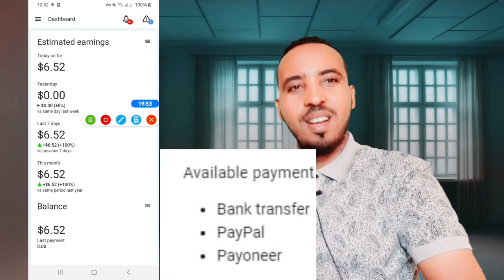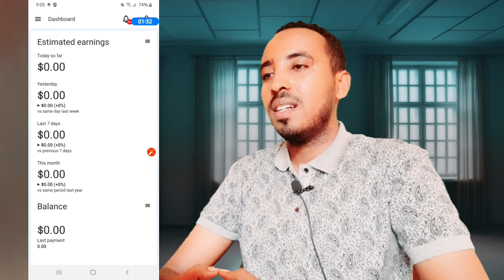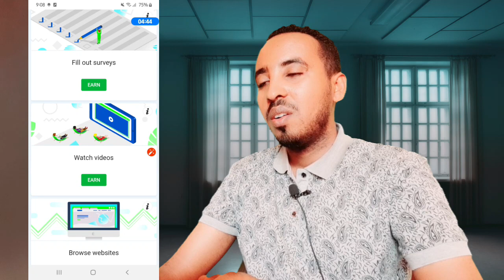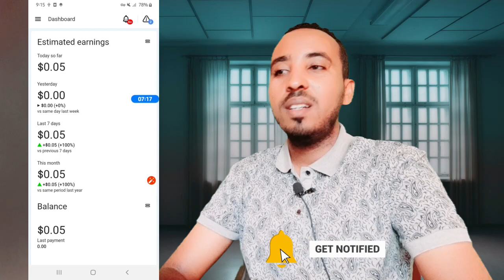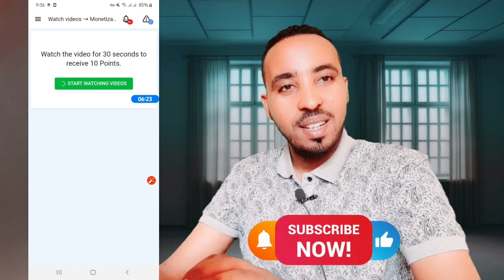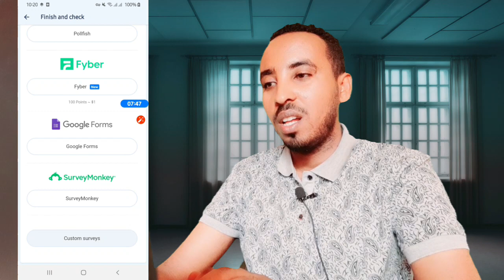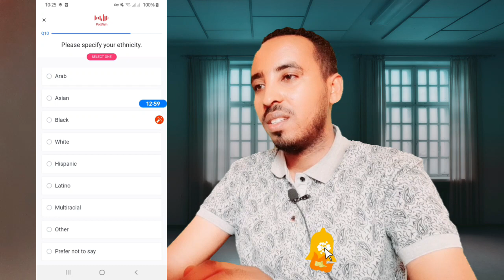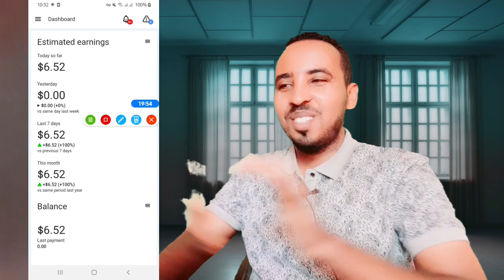ቀጥታ በባንክ የሚከፍለን ቀላል የኦንላይን ስራ | Make Money Online In Ethiopia| Bank Transfer Paypal | Dropship Gmail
ags: cpm,ad,revenue,money,partner,youtube,g suite,tubebuddy,business,marketing,advertising,tutorials,sales,online traffic,online marketing,marketing agency,Addis Review,lead Generation,insurance,email marketing,,real estate investment,real estate agent,real estate leads,real estate lead generation,real estate lead generation companies,real estate lead generation software,marketing schools in Florida,marketing school online,marketing school,investment planning counsel,investment management,Investment,stock marketing trading,marketing lead generation

make money in Ethiopia
how to make money in Ethiopia